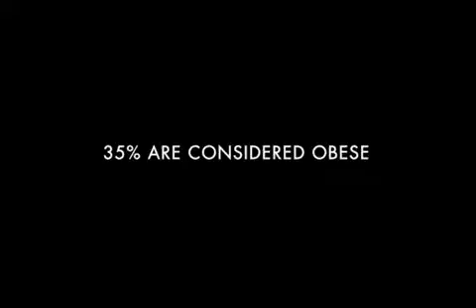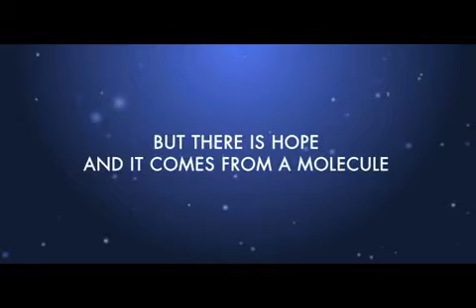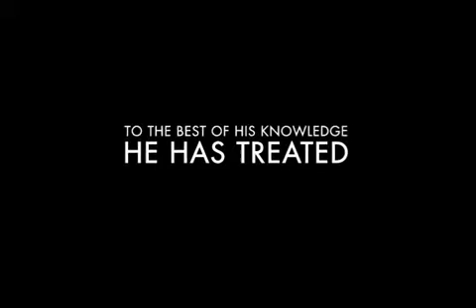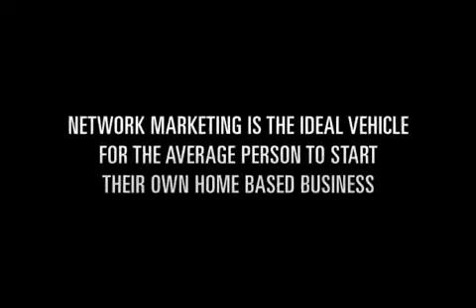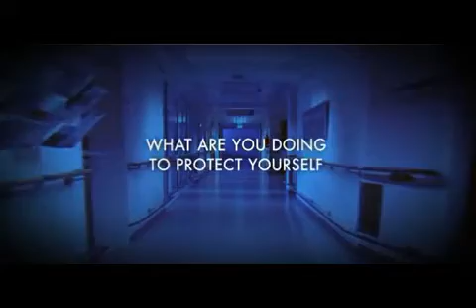Nitric Oxide High Blood Pressure Remedies & Cures L-arginine,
If you're High Bp is due to financial challenges click the link above like I did--- L-aringine produces nitric oxide the molecule that won the Nobel Peace Prize in medicine for 1998. Find out how you can reduce your blood pressure and clean your blood system.  Hypertension is also known as the silent killer, most people don't even know they have it.

􀂊 Your chance of DYING from Heart Disease is 1 in 2.

L-arginine is best known for its cardiovascular benefits. In the body, l-arginine is converted to nitric oxide, which relaxes the blood vessels. This reduces stress on the heart and improves circulation. L-arginine is the body's major source for nitric oxide synthesis. Without nitric oxide, human life would not be possible. L-arginine also reduces blood viscosity. Scientific studies have shown that l-arginine significantly reduces blood pressure levels.

L-arginine also enhances health in a number of other ways. It improves immune function, stimulates the release of human growth hormone (HGH), promotes healthy sexual function, may boost energy levels, helps to build muscle, and reduces adipose tissue body fat.

Nitric Oxide is a unique product with far-reaching health benefits and powerful support for the cardiovascular system. With l-arginine, you're giving your body the support necessary for a long, healthy life.

Benefits
• Supports cardiovascular health
• Enhances blood flow to vital organs
• Combats the negative effects of premature cardiovascular aging
• Sweetened with Xylitol to enhance oral health
• May aid in decreasing body fat
• Anti-aging benefits
• Supports healthy sexual performance
• Maintains healthy blood sugar levels already in normal range
• May boost energy levels